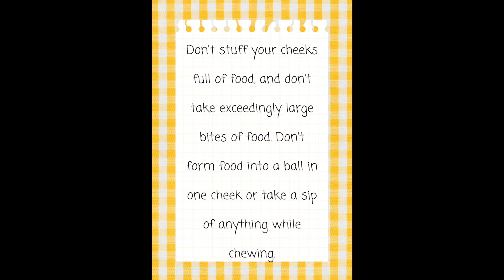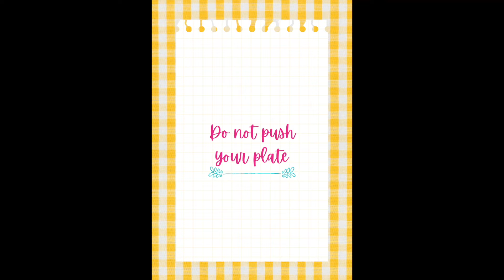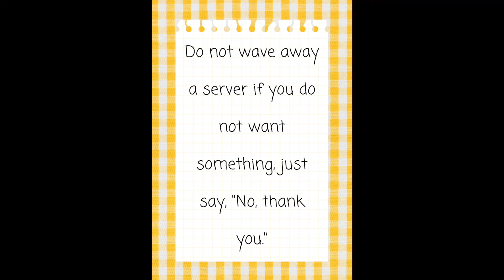Formal Dining Mishaps